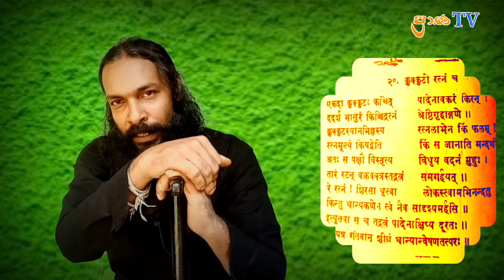කුක්කුට. රත්නංච . සංස්කෘත කතන්දර, ප්‍රාණ TV prAna TV . PANDITH Vajra Senanayake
වටිනා දෙය අගය නොකරමින් නොවටිනා දෙය අගය කරන අය බොහෝවෙත් ඔවුන්ට බැන වැදීම අනුවණ කමකි. ඔවුන්ගෙ මන්ස්වල වයාකූල භව විනිවිද පෙන්වන මෙම කතන්දරය ඊට වටිනා නිදසුනක්, සම්පූර්ණැ සංස්කෘත වචනයම සිංහලයට නොනංවා ඒ ඇසුරින් කතිකාව සිදුකර ඇත , පැවැත්ම, විපත අතර දෝලනය වන මානවයෝද සත්වයෝද තුරු ලතාදියද ඉර සදු සහ පොලෝතලයද ඇසුරු කරමින් අප මේ පෘතුවි තලය මත තාවකාලික සැරිසරන්නන් බවට පත්ව සිටිත්, දිවි ලබන කෙටි කාලය තුල සසරට හිතැති යමක් කර ගන්නට ඔබට මට හැකිවේවායි මගේ පැතුමයි ..